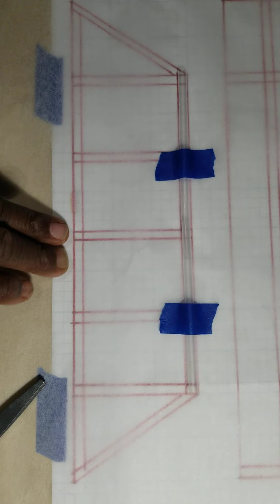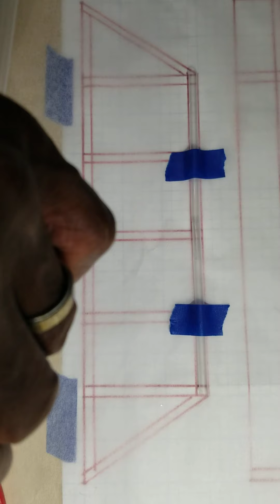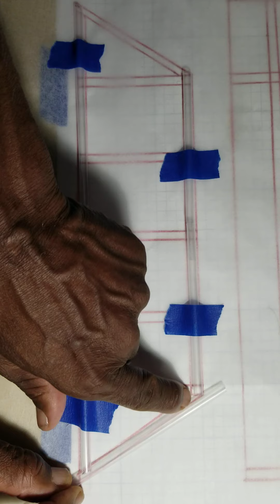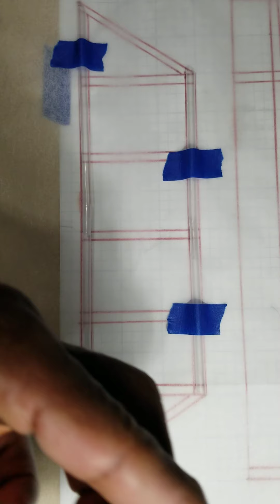BRIDGE BUILLDING 3